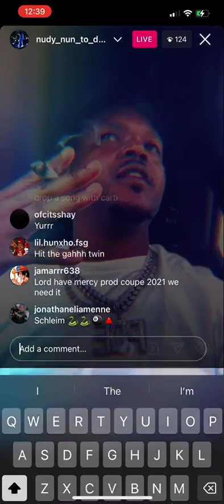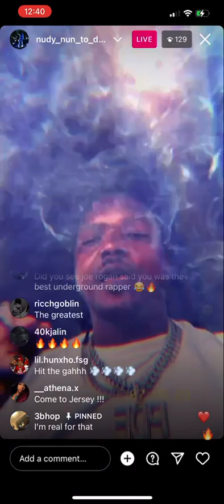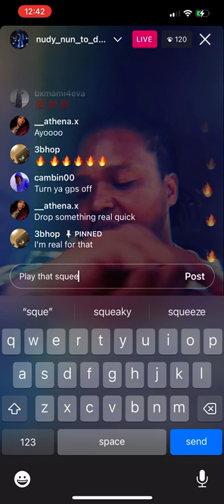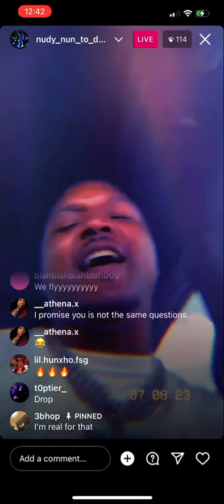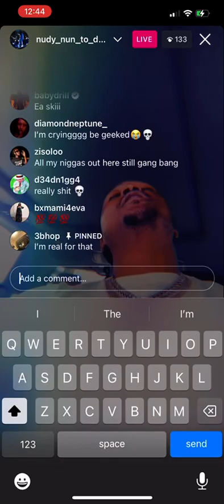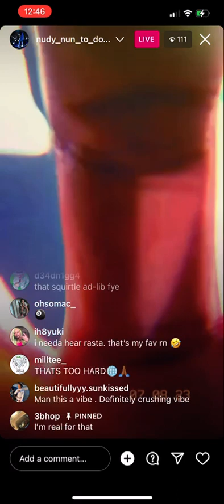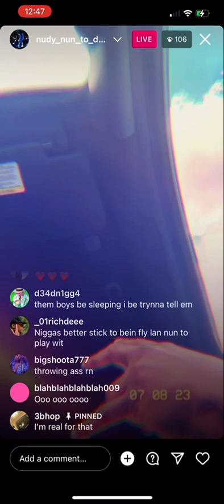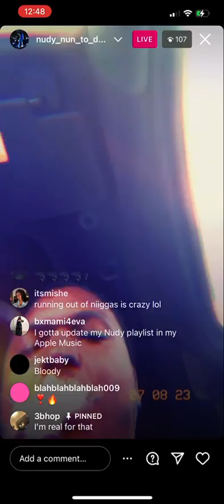Young Nudy Preview Snippets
IM BIG 32 YEAHHHH 😈